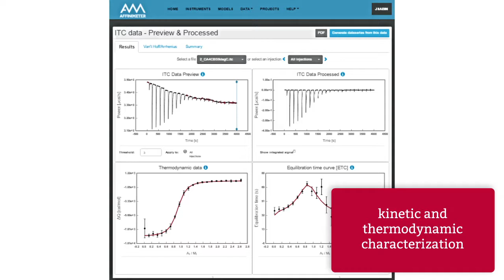KinITC for TA Instruments Calorimeters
KinITC - Get Kinetic Information out of ITC data obtained from TA Instruments calorimeters